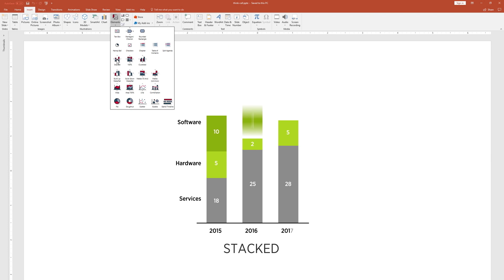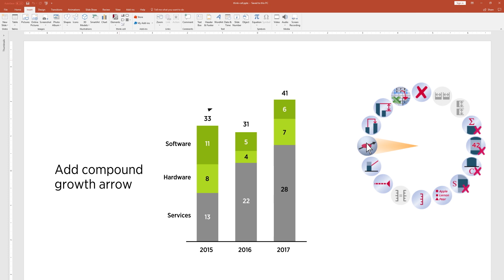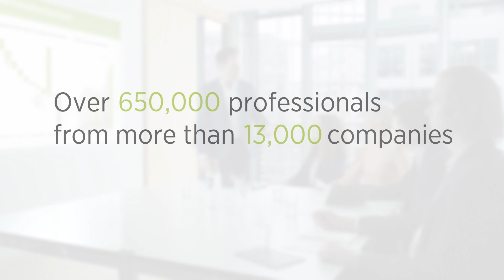think-cell | The #1 charting software for PowerPoint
Create and edit beautiful charts and slides in minutes with the #1 PowerPoint charting add-in. think-cell is built on sophisticated AI technology and supports over 40 well-known and advanced chart types. More than 850,000 professionals at 20,000+ companies trust in think-cell every day.